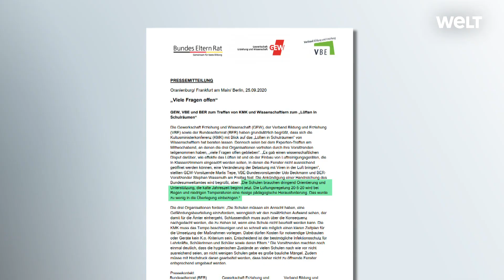CORONA-REGELN IM UNTERRICHT: Auch im Winter lüften - Schüler müssen sich warm anziehen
Manchmal ist es im wirklichen Leben wie in der Fantasy-Serie „Game of Thrones“: Am Ende kommt immer der Winter. Für die nahende Kälte allerdings scheint Jon Snow in Winterfell deutlich besser gewappnet zu sein als die Schulen in Deutschland.

Sowenig die Politik auf die Sommerferien vorbereitet war und nun auf die Herbstferien vorbereitet ist (die kommen aber auch immer so plötzlich), so wenig gibt es überzeugende Konzepte für Präsenzunterricht in der Corona-Winterzeit.

Der Philologenverband hat nun die Schüler dazu aufgerufen, Decken, Mützen und Schals mitzubringen, damit die Klassenräume auch bei niedrigen Temperaturen Corona-bedingt weiter alle 20 Minuten gelüftet werden können. Lehrer und Schüler müssten auf das „Zwiebelprinzip“ setzen, sollten sich dick anziehen „und dann eventuell nach und nach ausziehen“.

Es ist wie beim Zwiebelschälen: Angesichts solcher Aufrufe schießen einem die Tränen in die Augen. Obwohl Deutschland ein reicher, hoch industrialisierter Staat ist, ist der Zustand seiner Schulen erbärmlich.
Im Sommer wurden allen Ernstes marode Toilettenräume und fehlende Seife als Grund genannt, warum in der Pandemie Präsenzunterricht an vielen Schulen nicht möglich sei.

Die Seife scheint mittlerweile da zu sein, aber es mangelt immer noch an ausreichend Räumen und Personal, um Unterricht in kleineren, Corona-kompatiblen Klassen zu ermöglichen.
Es fehlt an Fenstern, die sich öffnen lassen, um überhaupt lüften zu können. Folien- und Plexiglastrennwände gibt es zwar in Taxis und Nagelstudios, aber kaum in Klassenzimmern. Ganz zu schweigen von einem digitalen Mindeststandard, der alternatives Lernen ermöglicht.

Der Wumms, den die Bundesregierung in der Bekämpfung der Corona-Folgen ausgerufen hat – vor Deutschlands Schultoren verliert er seine Kraft.

Was richtig wummsen würde, wäre ein Ende des Bildungsföderalismus, damit Schule das werden kann, was sie wert ist: eine gesamtdeutsche Aufgabe, für die der Bund verantwortlich ist. Auferstanden aus Ruinen – das wäre doch mal eine schöne Botschaft aus der deutschen Bildungspolitik.